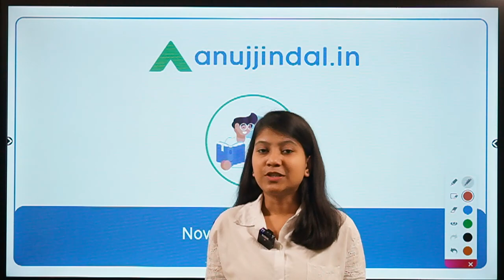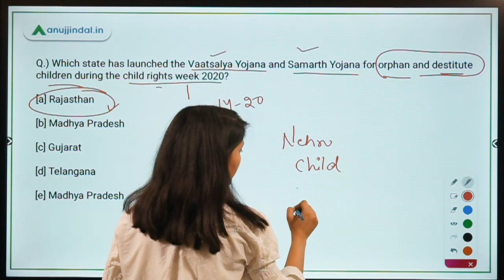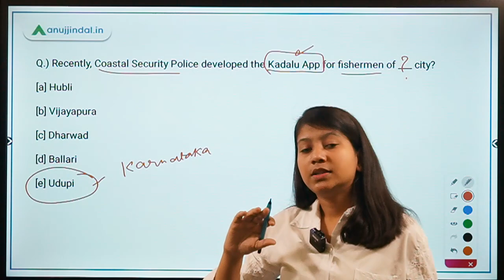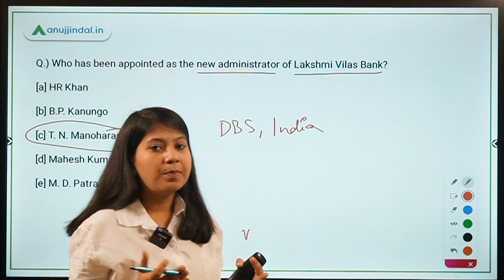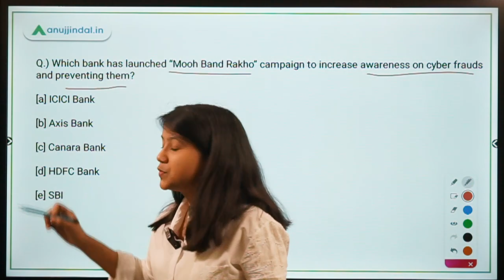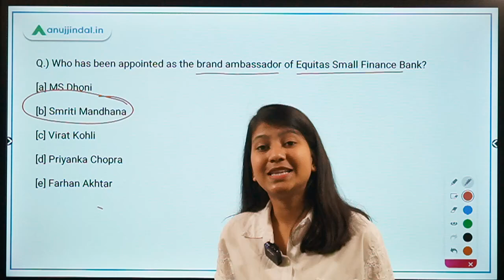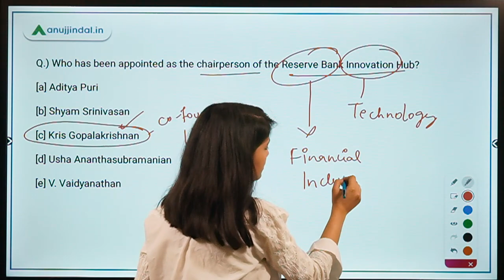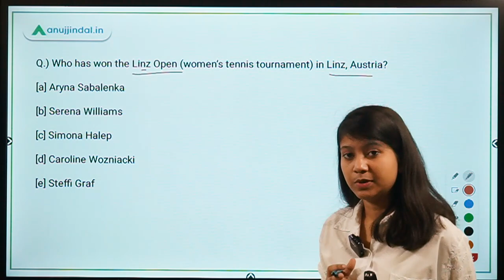RBI, SEBI & NABARD | Morning Tales | Daily Current Affairs | 19th November, 2020 - by Neha Gupta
In this video, I will be discussing about child rights week, Vaatsalya Yojana, Samarth Yojana, Kadalu App for fishermen, Lakshmi Vilas Bank’s new administrator, Lakshmi Vilas Bank and DBS bank merger,  Goldman Sachs’s new GDP growth rate for India, Mooh Band Rakho campaign of HDFC Bank, 'Eva' facility for women, Reserve Bank of India’s new innovation hub, MD and CEO of HDFC Mutual Fund, Linz Open, and Women tennis Association’s rankings.